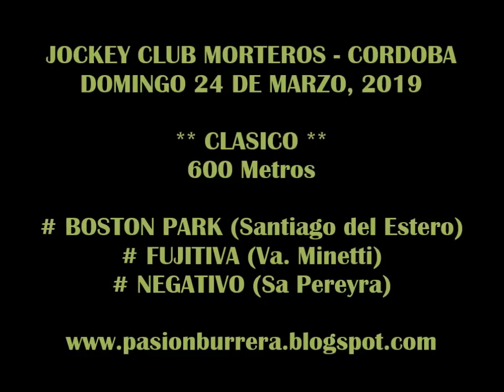BOSTON PARK, Morteros (24-03-19)